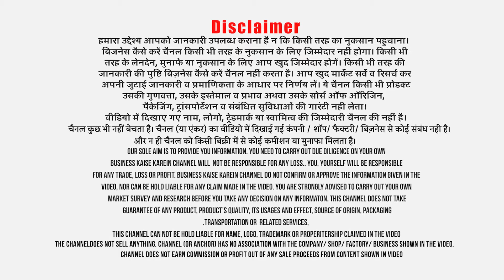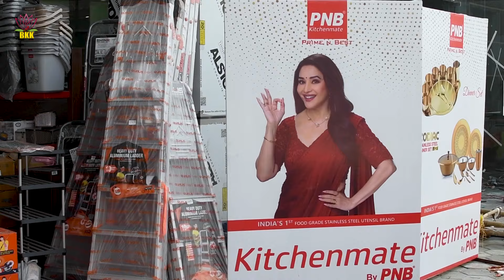अब Noida में भी PNB Kitchenmate Factory Showroom! 20 हज़ार आईटमों वाला बर्तन भंड़ार!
Title:- अब Noida में भी PNB Kitchenmate Factory Showroom! 20 हज़ार आईटमों वाला बर्तन भंड़ार!
PNB Kitchenmate has opened its first exclusive factory outlet in Noida. There are over 200 categories product with over 20,000 SKUs. The showroom has big range of all kinds of utensils manufactured by PNB Kitchenmate along with other leading brands. The showroom has big range of appliances from own brand and also from Pringle, Wonderchef, Pigeon, Prestige, Hawkins, Fabre, Caff, Sunflame, Sivika etc. PNB Kitchenmate Noida showroom features international brands also. Crockery, kitchen utensils, daily use household items range caters all segment of the society as the owner of the showroom says that a item in her store starts from Rs 10 and goes upto Rs 70,000 for a single piece. The retail outlet, a one stop solution for personal use, corporate gifting or for marriage gifts features all products under one roof. The display in the store is so simple, attractive that it offers consumer to quickly pick and choose to fill the basket. Overall, the utensils showroom caters all products for a consumer under one roof. I am sharing the contact address and numbers for your benefit.
PNB Kitchenmate (Noida Factory Showroom)
Plot No-1, Sector-104, Noida, District- G.B. Nagar, U.P.

Follow Business Kaise Karein Web & Social Media Platforms:
Business Kaise Karein Official YT Shorts Channel @businesskaisekareinshorts